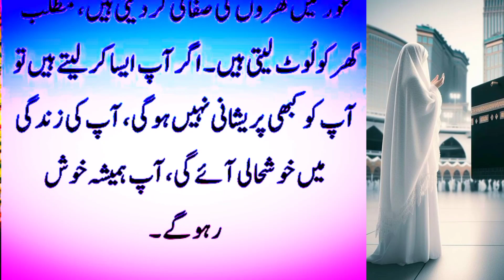7 Chezoon Me Khushhali Hai | Zindagi Me Khushhali Lane Wali 7 Cheezain | daily islamic motivation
7 Chezoon Me Khushhali Hai | Zindagi Me Khushhali Lane Wali 7 Cheezain | daily islamic motivation

janat main apny maan baap sy mulaqat | Hadees shareef | Islamic knowledge | Allah quotes in Urdu | Islamic Quotes

Hazrat Ali ,Razi Allah,,Ne in 5 logon Ke barey me Nasihat Islamic Aqwal |  Friday Delhy Dua | Wazifa for

Qabar Se Seedhi Jahannum Mein Jaane Wali Auraton Ke 6 Gunah Konse hain || dua for wazifa

Jab aap Roo Kar ALLAH se Kehte Hain To ALLAH Farmata Hai | Best Islamic Life Changing | dua for wazifa

Allah Jab Kisi Aurat se Raazi Hota Hai | Wo Aurat Khush Ho jaye Jisme Ye Nishaaniya Hai | dua quotes Urdu

Ye Poda Ghar Main Lagao | Dolat Barkat Rizq | Kabi Khatum Na Hogi | Islamic dua |  Dua coats in Urdu
Ye Poda Ghar Main Lagao | Dolat Barkat Rizq | Kabi Khatum Na Hogi | Islamic dua.
2 Cheezain Pocket Ma Rakho Dolat Mand Ban Jao Ge | Rumi Quotes.
5 janwer jin dua aur badua foran qabool hoti hy | Huzoor Se Muhabbat Ha To Ye Waqia Zaroor Sonain | Hazrat Suleman (As) Ka Waqi
Sabar Urdu Quotes | Islamic bayan in Urdu | Islamic motivation in Urdu | Urdu shayari.
Muhammad  صلی اللہ علیہ والہ وسلم quotes in urdu | Islamic Urdu Quotes|Urdu poetry| Islamic bayan in Urdu
Amazing Collection Quotes In Urdu | Islamic Inspiration Quotes About Life/.
hikmat ki batain in urdu | hikmat | ilm ki baten | danai ki baten in urdu.
A woman is very close to Allah in three times | Bast Aqwal e Zareen in Urdu | Moulana Rumi Quotes on Life
Hazrat Ali (R.A) Na Farmaya Meri Paanch Baatein Hamesha Yaad Rakhna | Hazrat R.A Motivational Quotes in Urdu
Allah par Yaqeen Ka Waqia.JAB INSAN BILKUL KHA
Rasool Allah (saw) ki 41 Anmol baten | Rasool Allah SAW Ki 40 Batein | Hazrat Muhammad Saw ki Zindagi ky 40 behtreen usool
 رسول اللہ صلی اللہ علیہ وسلم کی 40 باتیں ۔ رسول اللہ صلی اللہ علیہ والہ وسلم کے واقعات۔ رسول اللہ صلی اللہ علیہ والہ وسلم کے 40 اصول۔
 Hidayat in Urdu. Hadees Sharif. hadees mubarakan. Bukhari Sharif. Muslim Sharif. Hazrat Muhammad Sallallahu Alaihi Wasallam ka Farman. Nabi Pak Ki Zindagi Sy. 3 Logon Se Allah Ta ala Baat Nahi Karega. hadise nabvi. acchi Maut Ki Nishani. Hazrat Muhammad saw Hadees in Urdu.Spiritual Quotes of prophet. Hazrat Muhammad Sallallahu Alaihi Wasallam Said.Hadees e kisa. Hadis in Urdu.tib e nabvi se ilaj.40 Hadees e Karima tarjma ke sath.Nabi ki batein .40 Short Hadees.
Allah Aap Buland Maqam Dainay Wala Hai | 4 Nishabain | Quotes in Allah | Zindagi me Acha Mor Aane ki 4 Nishabiyan
Allah Ki Azmaish Khatam Hone ki 3 Heran Kun Nishaniyan | Ghebi Madad or Mujzon k Eshare | islamic quoAssalamu Alaikum to All !
This is Official You Tube Channel of Deen Se
your quiries
Azmaish  khatam hone ki Khas nishaniyan
 azmaish kab Khatam hoti hai
 azmaush  khatam hone Ki Nishani
Allah quotes.Quotes about allah ki madad.Allah ki madad kb ati he Allah ki madad kaise aati he.Allah ki azmaish quotes.Azmaish quotes.Islamic quotes. quotes about Allah. spiritual quotes. precisou Islamic quotes. Best Islamic motivational quotes. best collection of Islamic quotes.Hazrat Ali (R.A) Ne Farmaya Meri Paanch Baatein Hamesha Yaad Rakhna |
Dua ki Qaboliyt ki Khas 3 Nishaniyan.
Isamic Motivational Video.islamic quotes.
Dua quotes.Dya ki Qaboliyt in Urdu
Dua ki Qaboliyt quotes.Dua ki Qaboliyt quotes in Urdu.Dua ki Qaboliyt quotes in Hindi.Allah Dua kab qabool karta hai quotes.Dua ki Qaboliyt ki Nishani.Allah kin duaon pr Kun kehta hai.dua qu
Jab taklif had se barh jae, ansoo palko.Hazrat E Ali Urdu Quotes.Amazibg Collection Quotes In Islamic Urdu Quotes.Aqwal e Zareen.Heart Touching Quotes.jab Aap akele Beth kar Rote hen Tab ALLAH.Jis Raat aap ko nend na aa Rahi ho.How To STOP OVERTHINKING Urdu Hindi.Jab jab insaan Bilku khamosh Ho Jaye.60 Important Sayings of HAzrat Ali Which Not Everyone Con Hear.Hazrat Ali Quotes. Best Quotes of HAzrat Ali.Allah ke
Hazrat Ali (R.A) Ne Farmaya Meri Paanch Baate
ISLAMIC BAYAN, AP SAW, AP SAW K MOJZAT, HAMBISTRI, ISLAMIC STORIES, qubani k masail, heart touching story, sabaq amoz video, waqia karbala, 5 janwer jin dua aur badua foran qabool hoti hy, allah 5 janwaro ki dua foran qabool karta hai, allah 5 janwaro ki dua, 5 janwar jin ke dua kabool hote hai, allah 5 janvaron ki dua foran qabool karta ha۔aaj dolat wali 20 Rajab ki jumerat ko Allah hu samad ka khas wazifa.An 20 Rajab Jumaraat kay Din ka wazifa.20rajab ka wazifa. Dolat ka wazifa.Wazifa for money.

MotivationalQuotesUrdu/Hindi
Rozana 10 Minutes Allah Ko Dain ! Jo